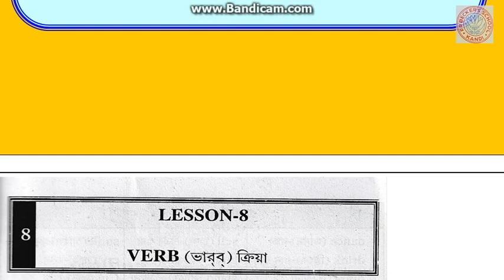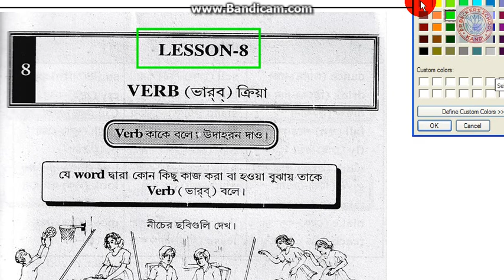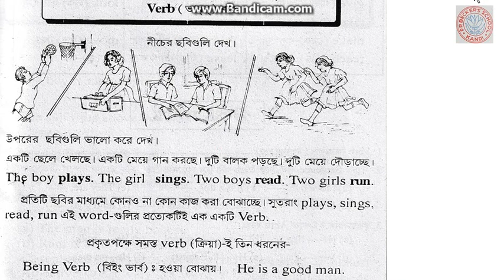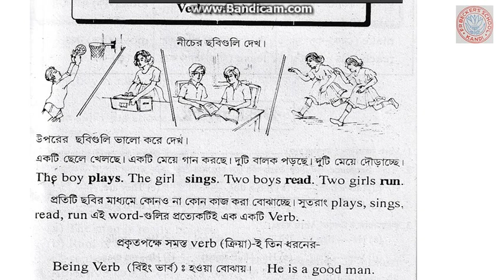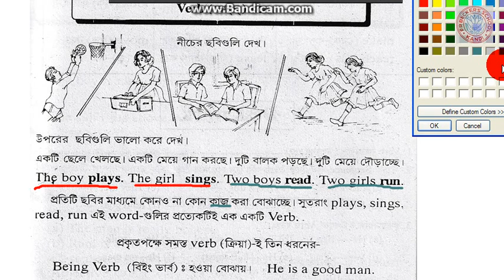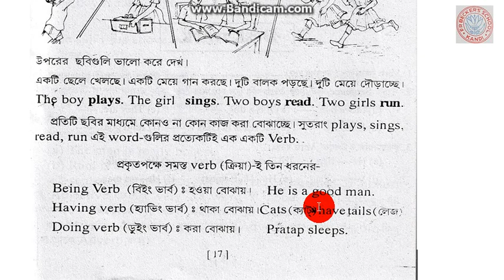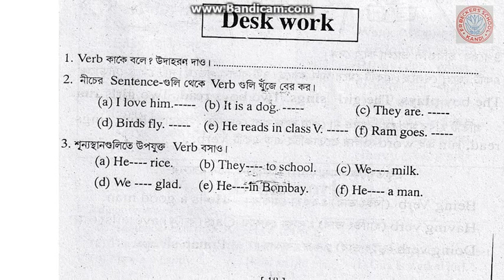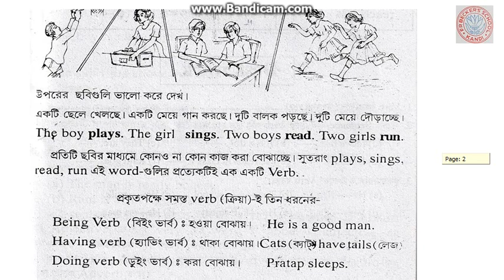CLASS - II - ENG GRAMMAR OLC (Verb) [ 30-09-2020 ]